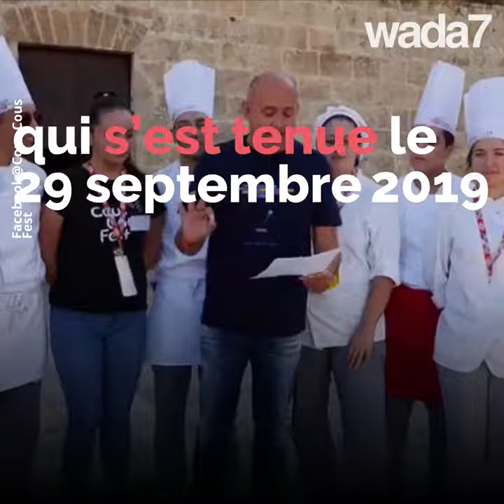Devinez qui a remporté le titre du meilleur couscous ! 😱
Plus de polémique, le couscous Sénégalais a surclassé le couscous Maghrébin ! 😱